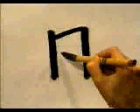✌️ APRENDE A ESCRIBIR ESTE KANJI SIN MUCHO ESFUERZO ✌️ | GAMBATEANDO - Japones Para Todos